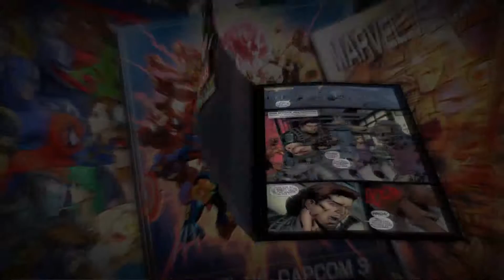Placa de video boa e barata para jogos pesados - Teste Gameplay marvel vs capcom 3 na gtx 1060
Quer comprar uma placa de video boa e  razoavelmente barata e que seja ideal para jogos pesados ?Então veja odesempenho da gtx1060 excelente custo beneficio 2017.

Veja o teste de  MVSC 3 | A melhor placa de vídeo boa e barata para jogos 2017

caso queira baixar e instalar o ultimate marvel vs capcom  3 para pc acesse e AUTOMATICAMENTE será direcionado para o video tutorial :

Gostou do Video Placa De Video Geforce Barata Para Jogos compartilhe e comenta

especificação do hardware do gameplay

8gb de ram ddr3
placa de video gtx 1060 6gb ddr5 192 bits pascal
ultra settings 4k 60 fps /vsync travado

Requisitos mínimos
Sistema operacional: Windows 7 SP1 / Windows 8.1
Processador: Intel Core 2 Duo 2,4 GHz
Memória RAM: 2 GB
Placa de : NVIDIA GeForce GTX 260
DirectX: Versão 9.0c
Tamanho: 16 GB
Configuração recomendada
Processador: Intel Core 2 Quad 2,7 GHz
Memória RAM: 4 GB
Placa de : NVIDIA GeForce GTX 560
DirectX: Versão 9.0c
Tamanho: 16 GB

link_